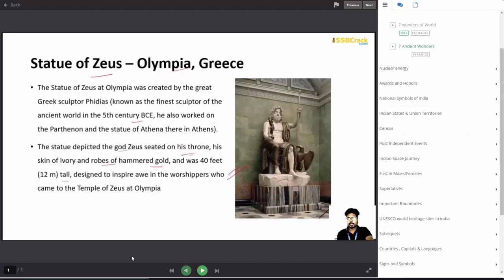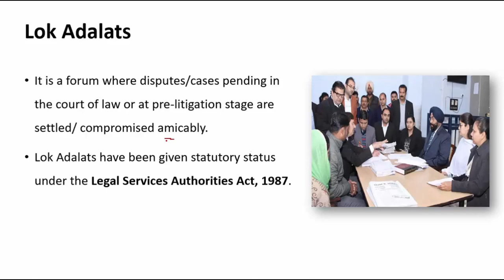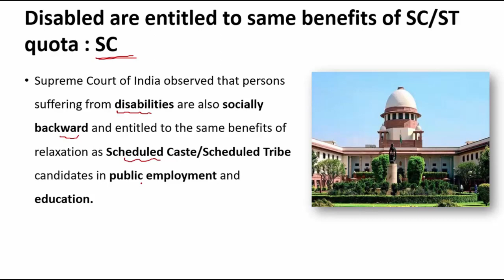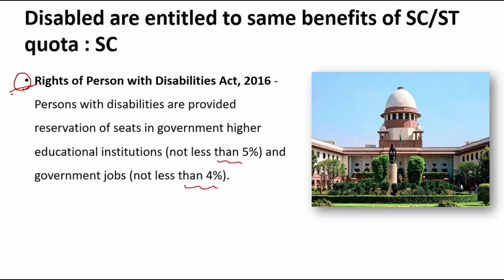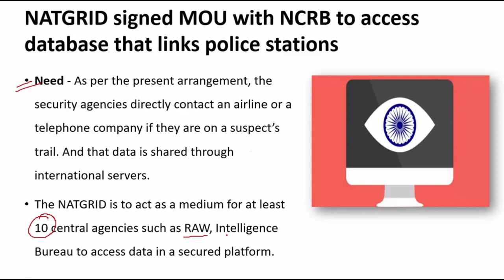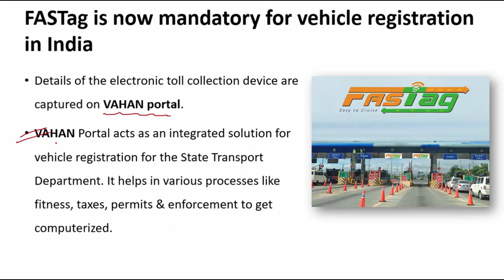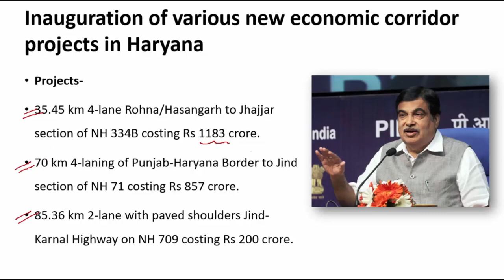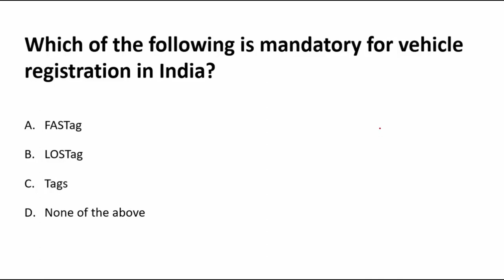14 July Current Affairs 2020 | Daily Current Affairs For NDA CDS AFCAT INET SSB Interview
Today's 14 July 2020 Current Affairs video includes:
-Lok Adalats
-Reason for their establishment
-Disabled are entitled to same benefits of SC/ST quota: SC
-NATGRID signed MOU with NCRB to access database that links police stations
-FASTag is now mandatory for vehicle registration in India
-Inauguration of various new economic corridor projects in Haryana
-Current COVID19 Situation in India